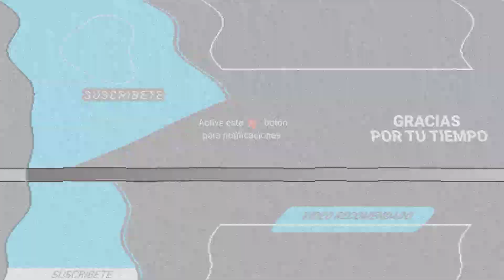HÉCTOR SUÁREZ GOMÍS PIDE DONADORES DE SANGRE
Vaya que quien inquietó a sus seguidores fue el actor Héctor Suárez Gomís quien a través de las efimeras historias de Instagram solicitó donadores de sangre para su mamá, Pepita Gomís.

En el breve mensaje publicado se puede leer que la también actriz se encuentra hispotalizada en el Hospítal Ángeles de Pedegral en la Ciudad de México. ▬▬▬▬▬▬▬▬▬▬▬▬▬▬▬▬▬▬▬▬▬▬▬▬▬▬▬▬▬▬▬▬▬▬